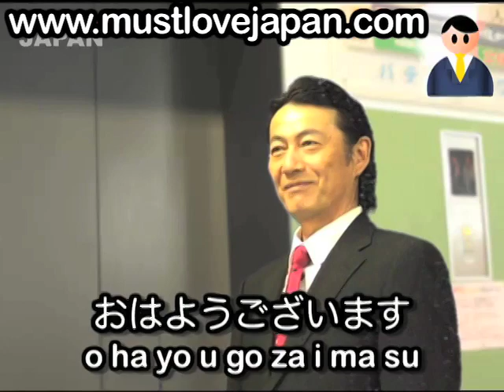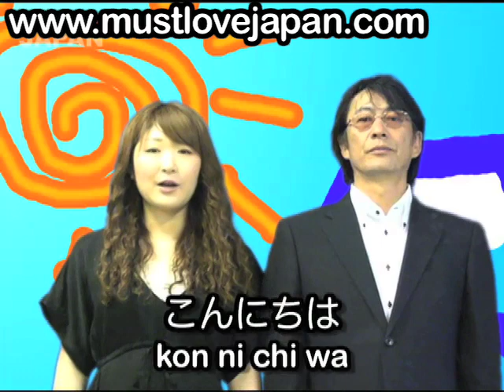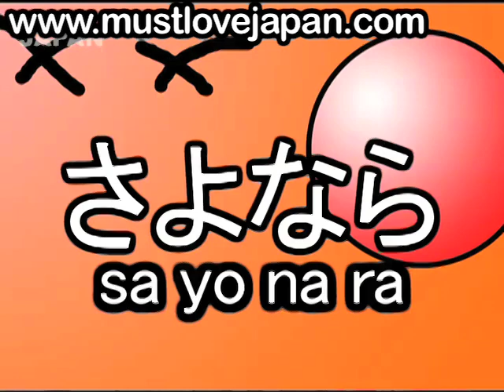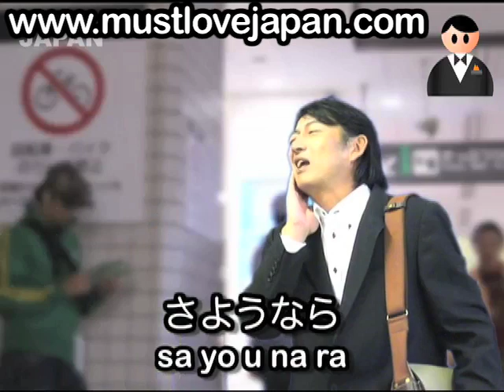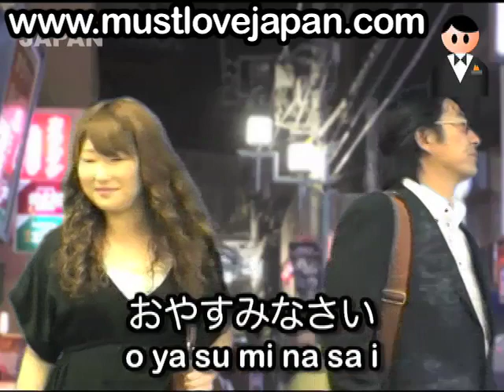MustLoveJapanese: Usable Japanese Lesson 01 (Greeting)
Making a great friendship with Japanese people! It's a magic way to open Japanese hearts! This video teaches you, friendly words, polite words, business word, and Samurai words.